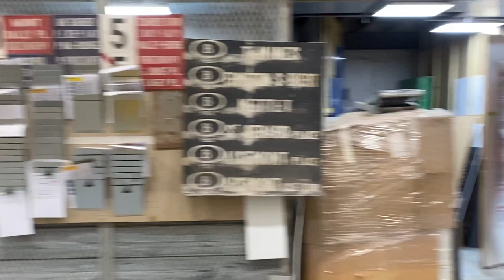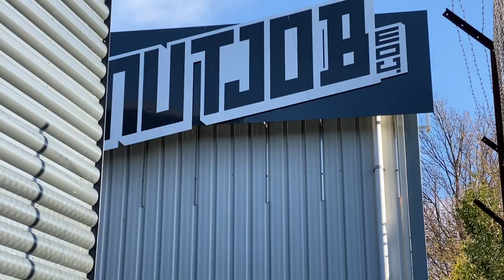NAUGHTY delivery DRIVERS! North Pole Couriers... ep1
Vero sells Snow in small packets, Kaspers does very little...